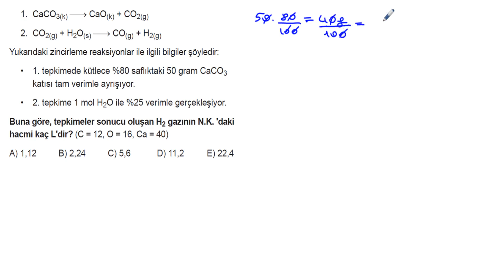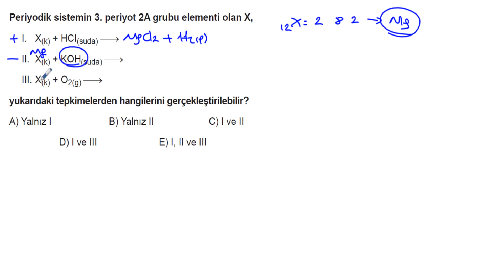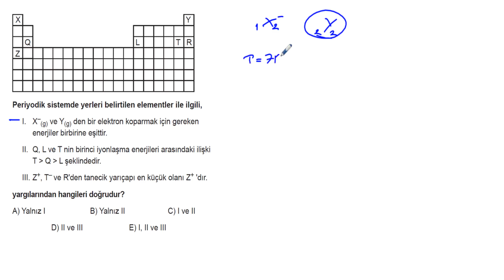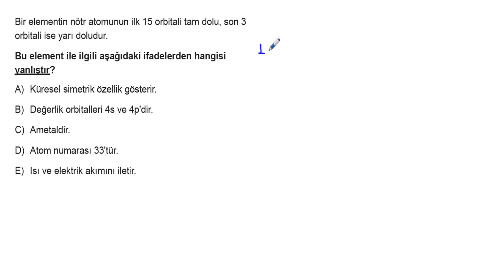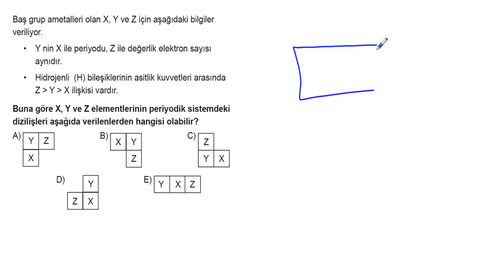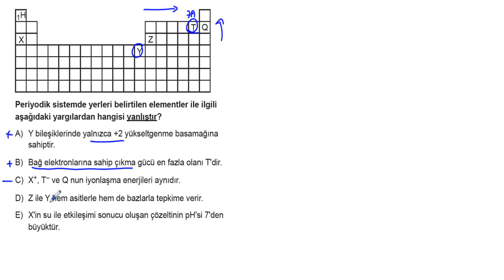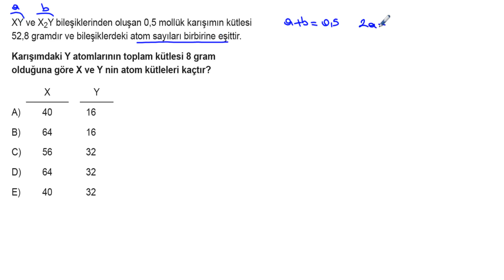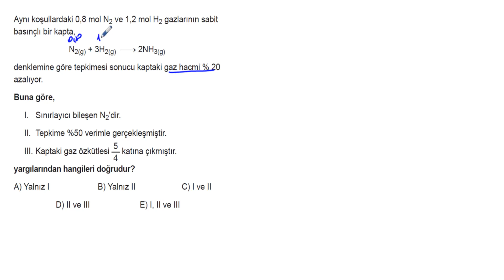AYT Kimya Soru Bankası Tümevarım 1 Test 3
🎞 Soru Listesi
▶ 00:00:00 Bölüm
▶ 00:00:00 Soru 1
▶ 00:01:00 Soru 2
▶ 00:03:24 Soru 3
▶ 00:04:23 Soru 4
▶ 00:07:07 Soru 5
▶ 00:08:26 Soru 6
▶ 00:10:04 Soru 7
▶ 00:11:21 Soru 8
▶ 00:13:07 Soru 9
▶ 00:15:03 Soru 10
▶ 00:17:27 Soru 11
▶ 00:20:51 Soru 12